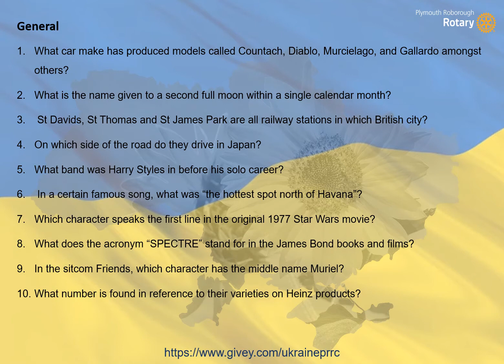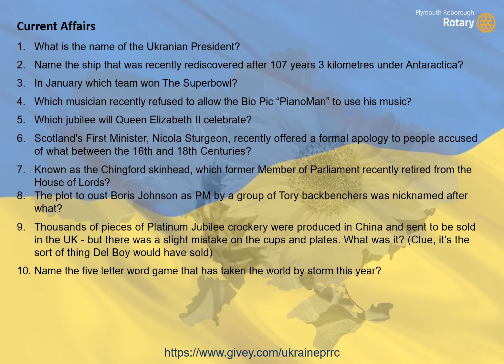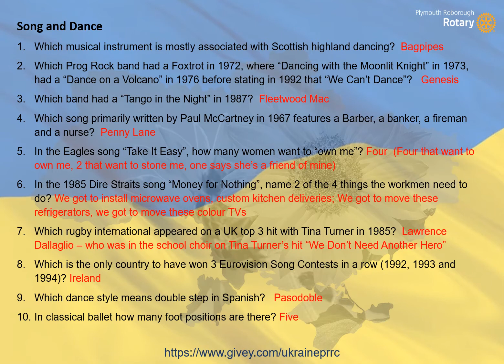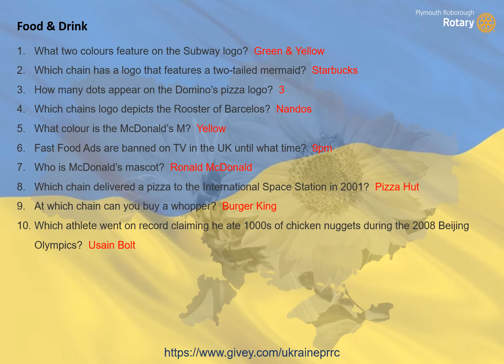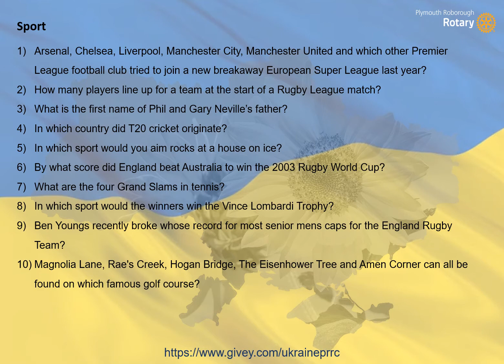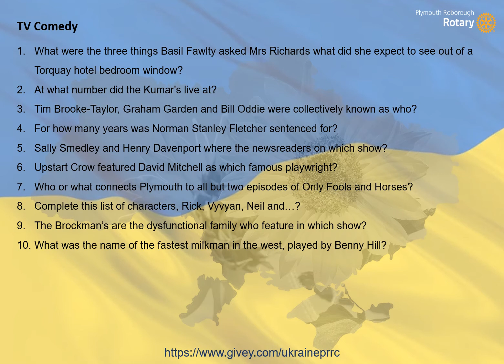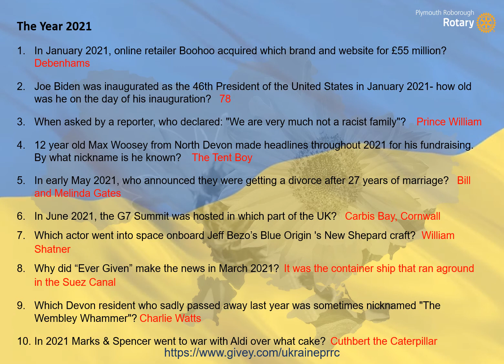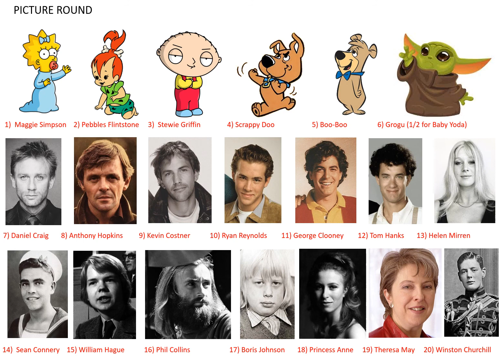ROBOROUGH ROTARY QUIZ 2022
For those who couldn't attend in person, here are the questions from our charity quiz night.